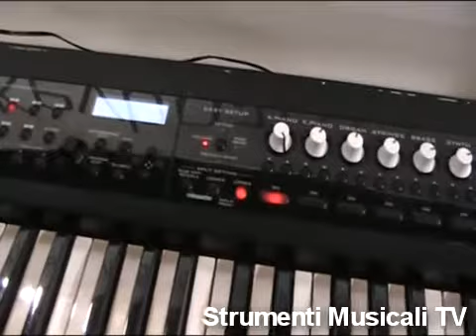Korg News 1/2 - Frankfurt MusikMesse 2010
Simone Giacchetti di Esound, ci illustra le novità Korg tra i sintetizzatori.